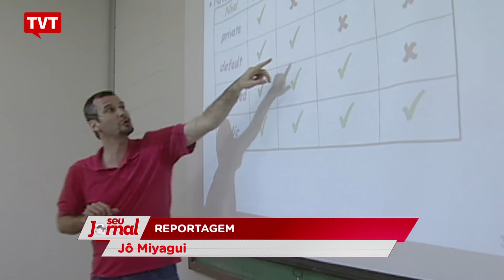Mudanças de leis trabalhistas desagradam sindicalistas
A proposta do governo Temer de mudar as leis trabalhistas desagrada especialistas e sindicalistas. O entendimento é de que só patrões serão beneficiados, se for aprovada a autorização para que acordos possam reduzir benefícios dos trabalhadores.